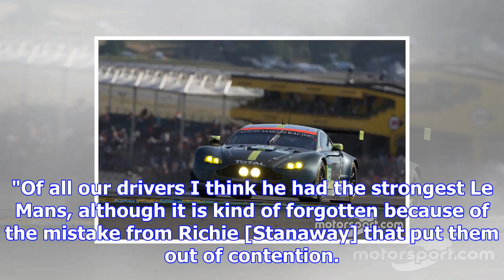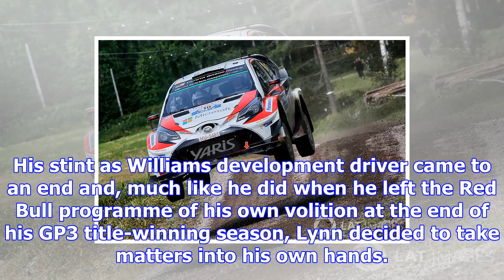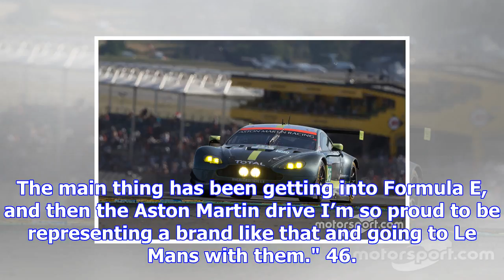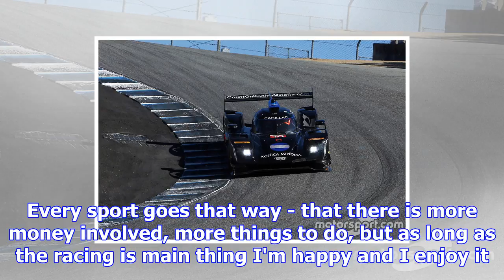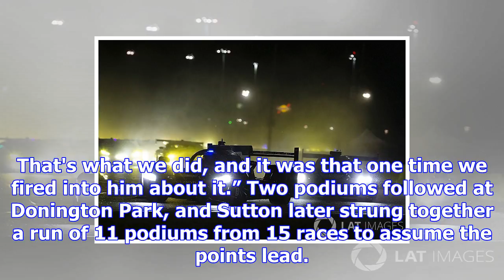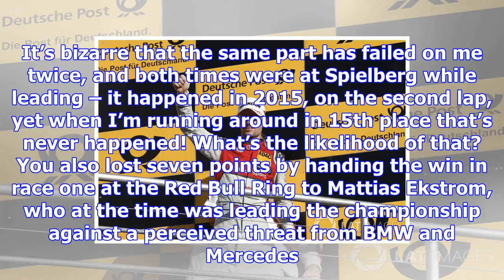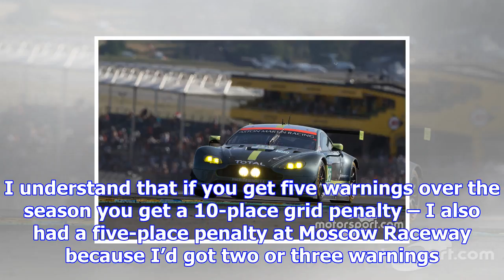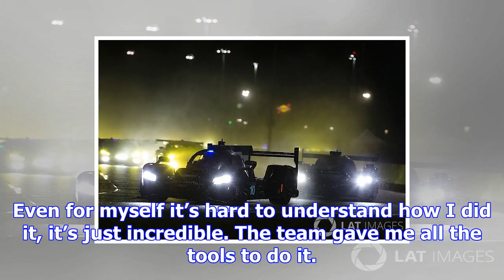Top 50 racing drivers of 2017: 50-41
2nd in IMSA Sportscar Championship New entry Dane Cameron Photo by: James Holland He didn't manage t...